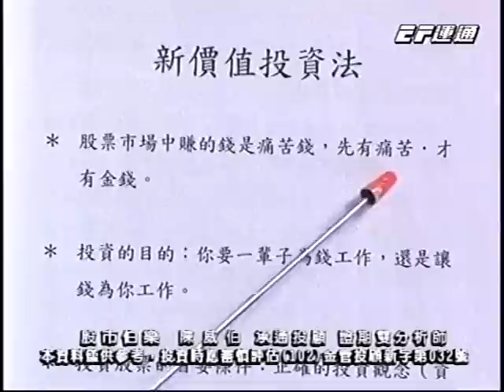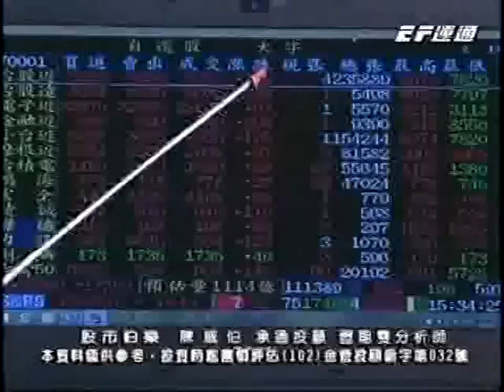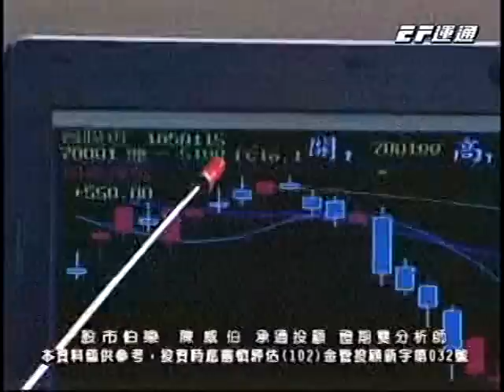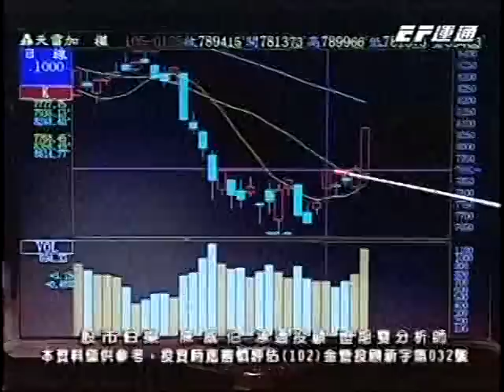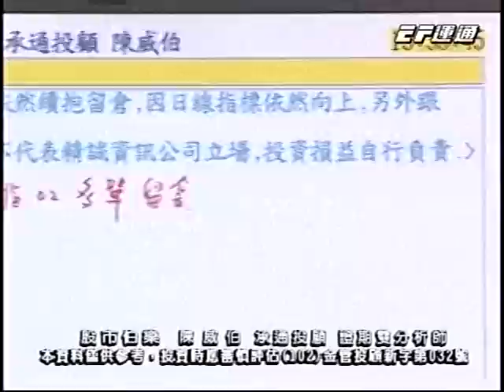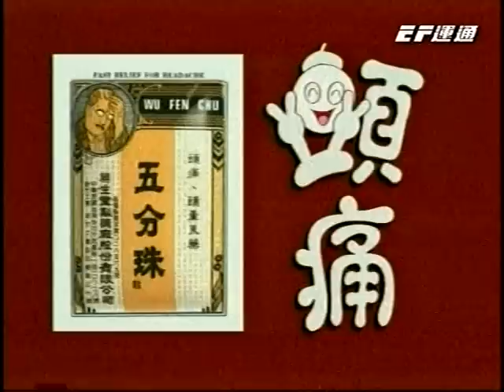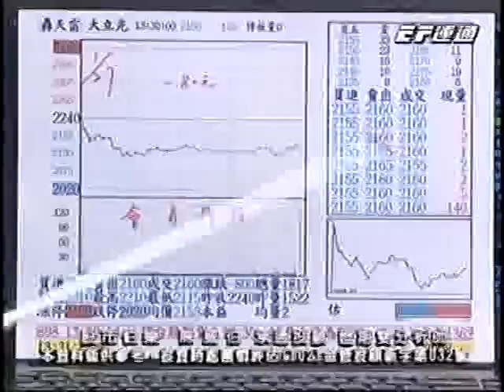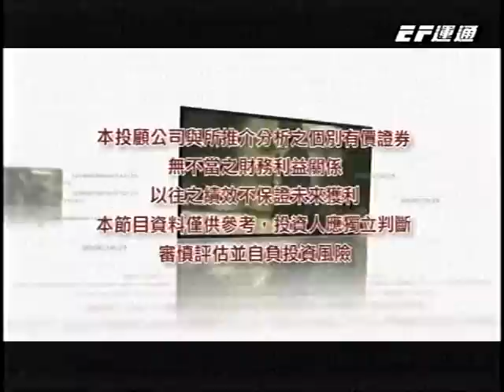20160129 1700 陳威伯 股市伯樂